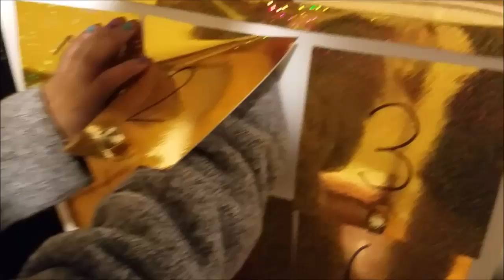12.14.16 -- Second Day of Christmas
Daily Vlogs Everyday!!

Starring:
 HOUSE LAWRENCE
Kim, Josh, and CharlieSkyy!

Why did I start daily vlogging?